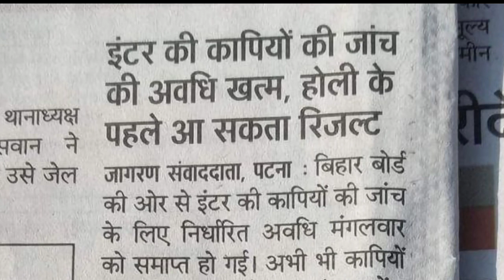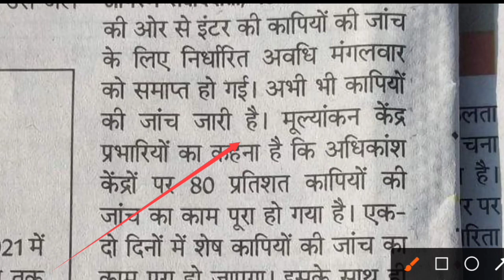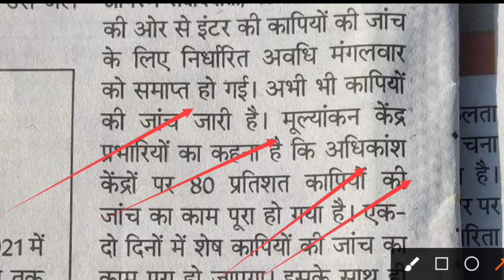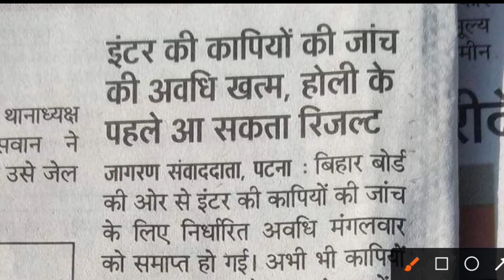Bseb Matric Inter Result Date 2022 | Bihar topper verification 2022 | Bihar topper prize कौन बना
Bihar board matric result 2022 | Bihar board inter result 2022 | Bseb matric inter result date 2022

👇. Bihar board matric exam result date 2022
⚡ Bseb inter exam result date 2022

Inter ka result kab nikalega
Bihar Board result 2022 kab jari hoga
Bihar board inter result final date 2022
Bihar board inter result kaise dekhe 2022
Bihar board matric result kaise dekhe 2022
➡️ बिहार बोर्ड मैट्रिक इंटर परीक्षा 2022
☑️ कॉपी चेक और रिजल्ट की तारीख घोषित
Bseb exam 2022 ka result kab aayega
Bseb matric ka copy kab se check hoga
Inter ka copy kab se check hoga
Bseb exam 2022 ka copy kab se check hoga
Bihar board exam 2022 ka copy kanha check hoga
Sarfraz Sahil Sir
Bseb matric ka result kab aayega
Bseb inter ka result kab aayega
Bseb Exam 2022 matric ka copy kaise check hoga
Bihar board exam 2022 ka result kab aayega
Bihar board exam 2022 ka copy check kab hoga
☑️ देखिए कब जारी होगा मैट्रिक, इंटर बोर्ड परीक्षा 2022 का रिजल्ट
👉 बिहार बोर्ड के सूत्रों की खबर
➡️ बिहार बोर्ड मैट्रिक इंटर रिजल्ट 2022 पर बड़ी खबर
👉 इसी महीने जारी होगा मैट्रिक इंटर का रिजल्ट

Bseb matric result official date announced
Bseb matric result official date
Bihar board matric result date 2022
Bseb class 12 result date 2022
Holi se pahle aayega inter ka result
Holi ke baad aayega matric ka result
Bihar board class 10 result kab aayega
Bihar board class 12 result kab aayega

This video has been made related to the exam only